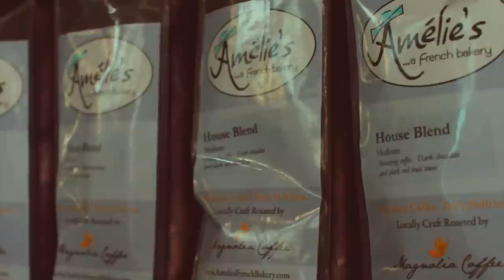Amelie's French Bakery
Spend a morning with us at Amelie's French Bakery in Charlotte. Inspired by Jeremy Markovich's essay, "This is Charlotte," in the August 2012 issue.